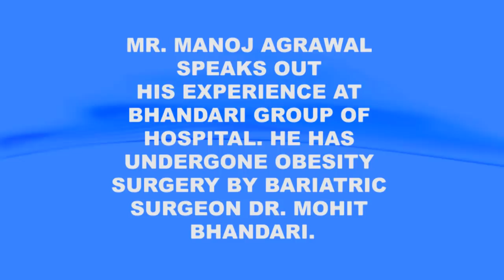DR MOHIT BHANDARI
MR MANOJ AGRAWAL SPEAKS OUT HIS EXPERIENCE AT BHANDARI GROUP OF HOSPITAL. HE HAS UNDERGONE OBESITY SURGERY BY BARIATRIC SURGEON DR. MOHIT BHANDARI.